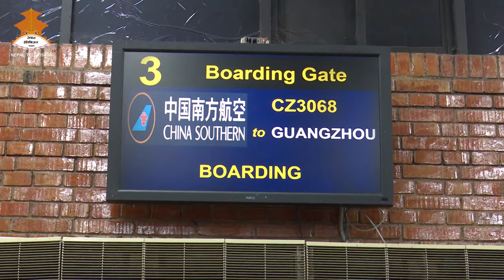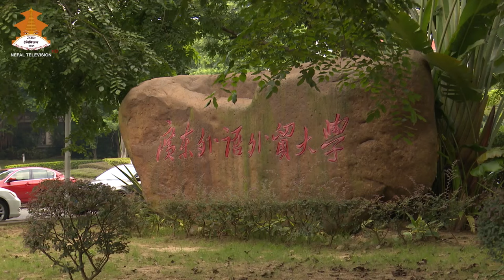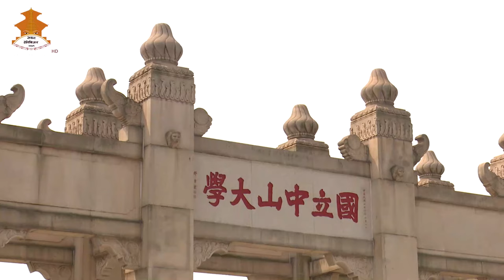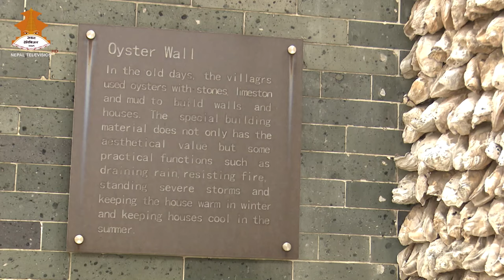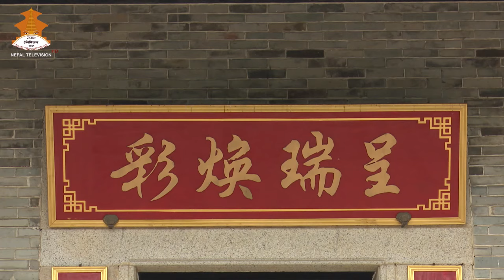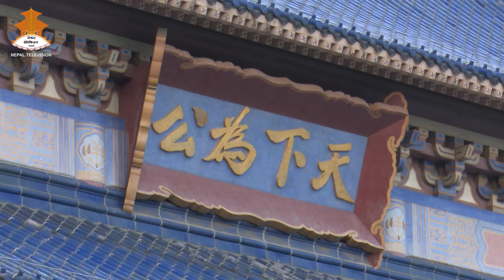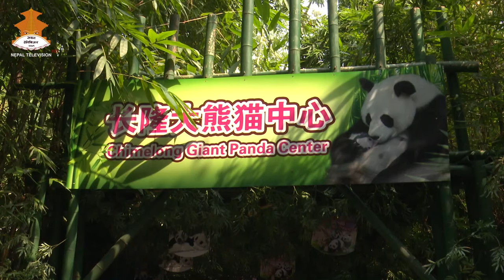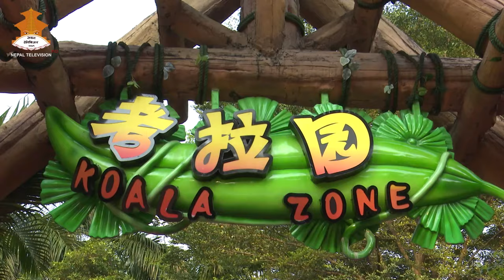DOCUMENTARY BEAUTIFUL CHINA PART - 2 || NEPAL TELEVISION